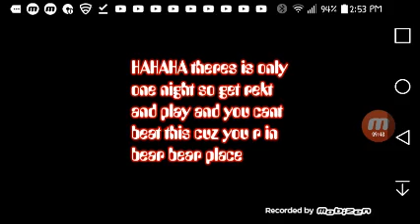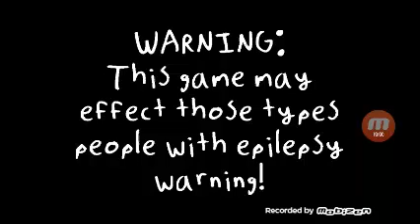I AM THE KING OF FNABB 1 night 6 COMPLETED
I WIN TAKE THAT BEAR BEAR AND FRIENDS! AND I UNLOCKED THE EXTRAS BUT IMPOSSIBLE MODE LIKE AND SOOBS